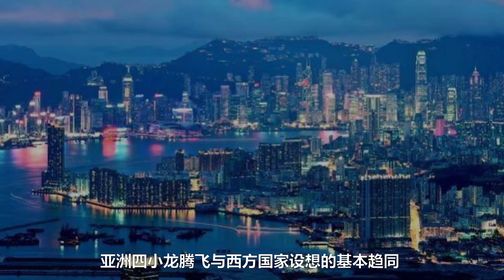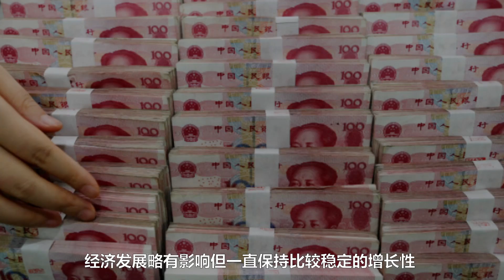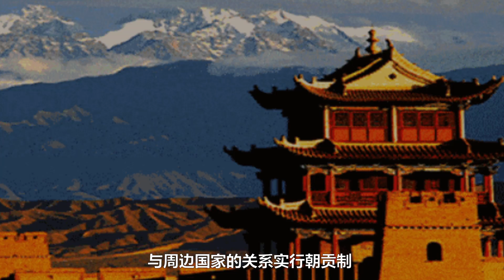美国为何畏惧中国崛起？英国学者一语道破天机！中国竟然隐藏惊天秘密！再给美国100年也做不到！中国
美国为何畏惧中国崛起？英国学者一语道破天机！中国竟然隐藏惊天秘密！再给美国100年也做不到！
就在刚刚！中泰正式宣布！5万辆挖掘机集体开工！挖通克拉运河！废掉马六甲！外媒尖叫：中国！拦不住了！
中国为什么变得如此强大！德国驻华记者写一篇文章！3小时轰动全世界！默克尔拍手叫好！中国好手段！